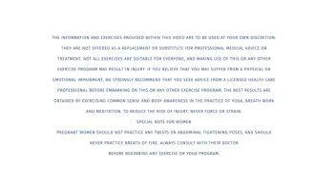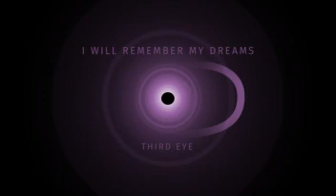Remember Dreams Meditation ~ Remember dreams sleep meditation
Beginner-friendly third eye-opener. Remember dreams meditation. Can be used before bed or any time to gather information from your dream state.